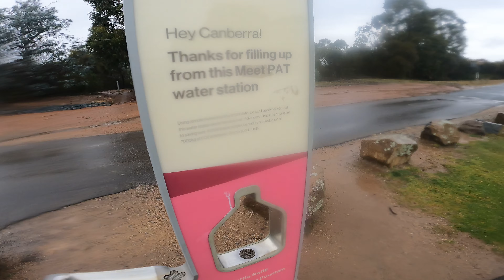Wet Day At Mt Stromlo MTB Park. Riding the World Cup downhill track.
Such a good day riding the World Cup track at Canberra. Good to get some practice in the wet.